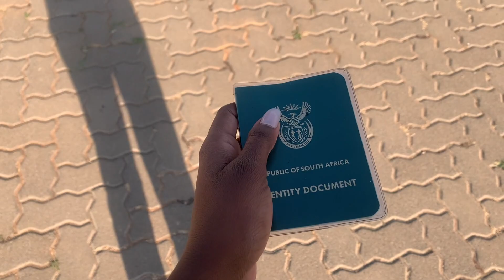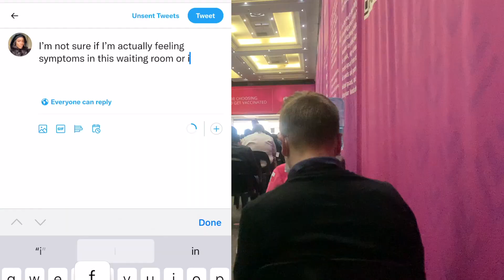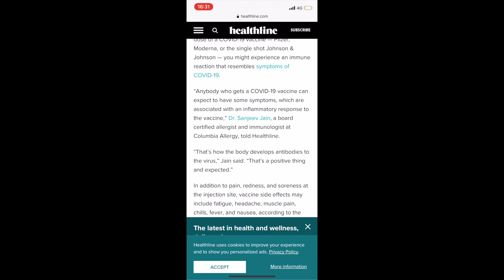Vax w/ Bax: A Chaotic Day In My Life 🤪 (Side Effects, Drive-Thru Proposal, Escaping Dads🤣🙈 | VLOG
A super funny uniquely South African Vaccination Vlog 🤩🇿🇦!!!

The very first day the gates opened, I was like I NEED TO ROCK 💉💉💉 — AND I DID — I got my first dose of the Pfizer vaccine 😎!

This vlog is probably one of my favourite videos thus far, and has so many crazy things (like the cashier publicly hitting on me), THAT I ACTUALLY CAUGHT ON CAMERA 🤣🤣

It was so refreshing being able to do what I love and vlog an experience for a changee 😍 — I hope you love it as much as I did 🥺❤️‍🔥.

Comment “You could’ve bled out 😧!!!” If you’re reading this 🤪❤️. If you’r tweeting about it you can

Thank you for being ride or die’s and being so understanding 😘🥺xx!

Video Shot & Edited by Baxbara
Camera : IPhone Xs 64GB
Editing software : IMOvie